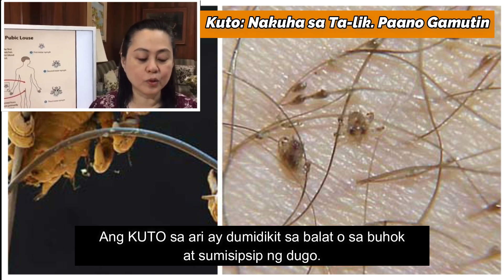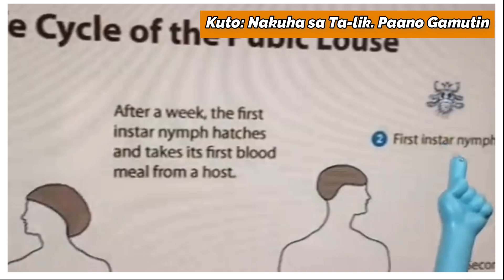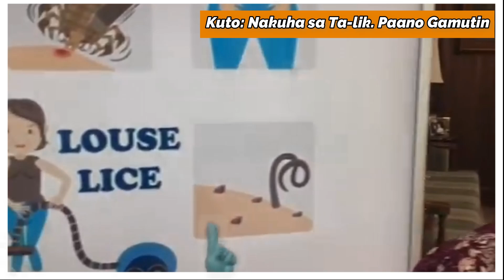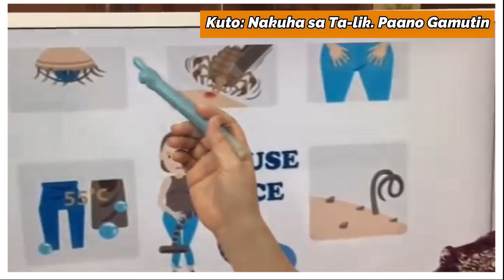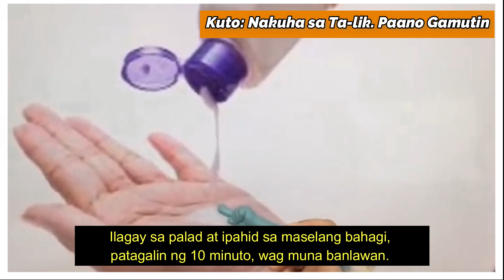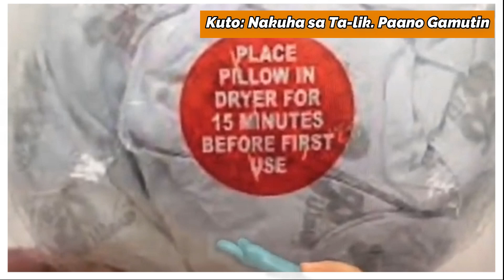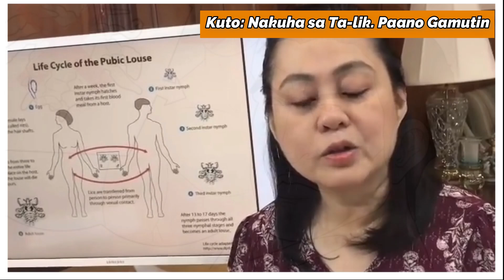Kuto Dahil sa Ta-lik: Sintomas at Gamutan - Payo ni Doc Liza Ong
Kuto Dahil sa Ta-lik: Sintomas at Gamutan
 - Payo ni Doc Liza Ong

1. Ang kuto sa a-ri ay iba sa kuto sa katawan at ulo.
2. Nakukuha ito sa pagtatalik at napakadaling mahawa.
3. Ang kuto sa a-ri ay pumupunta din sa buhok sa kili-kili, kilay, pilik-mata, balbas at dibdib.
4. Ahitin ang buhok sa maselang bahagi at bumili ng gamot.